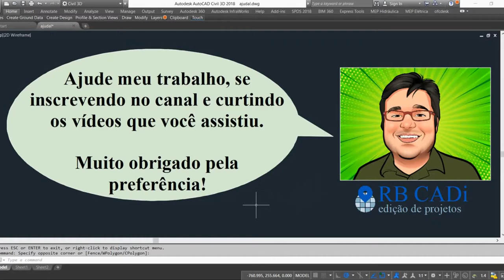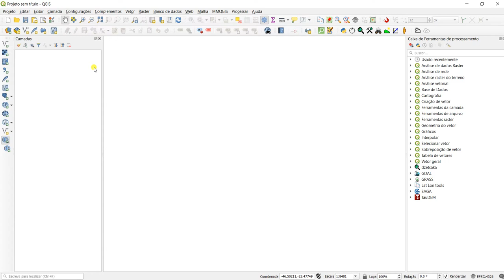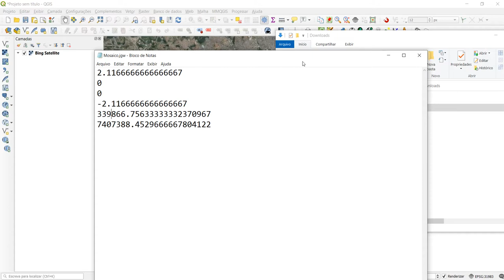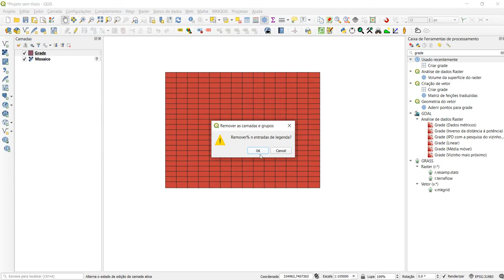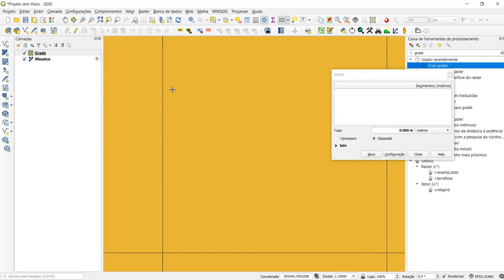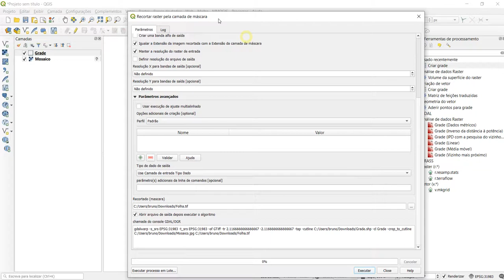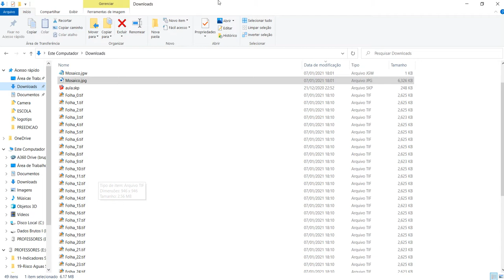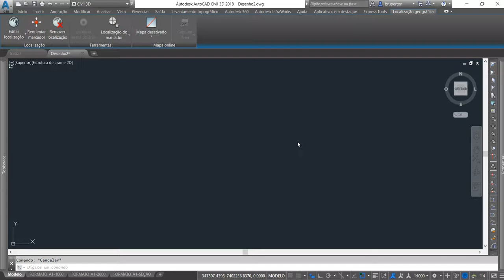Separando Imagens de Mosaico no QGIS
Neste tutorial ensino como recortar separadamente as imagens de um mosaico no QGIS.